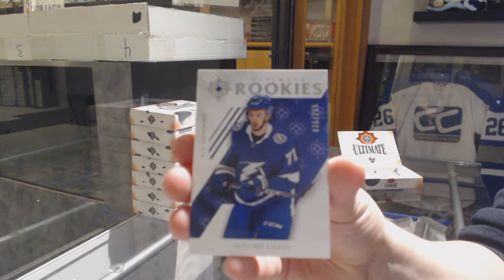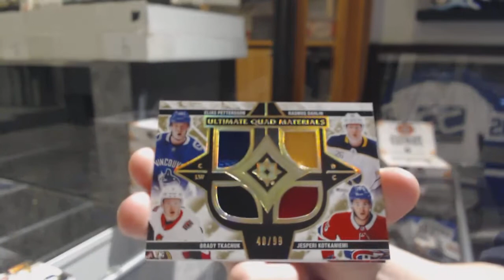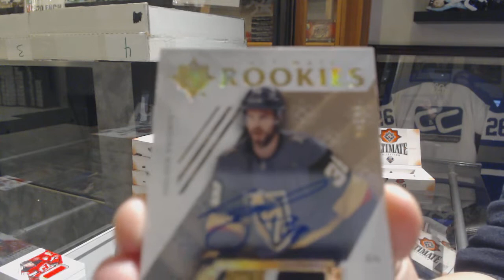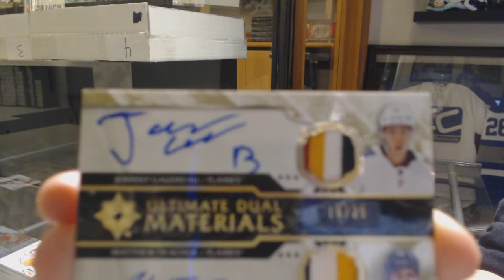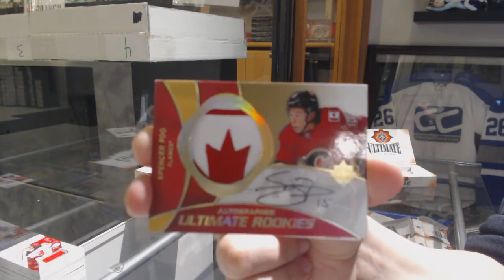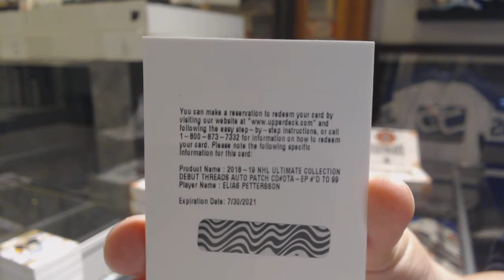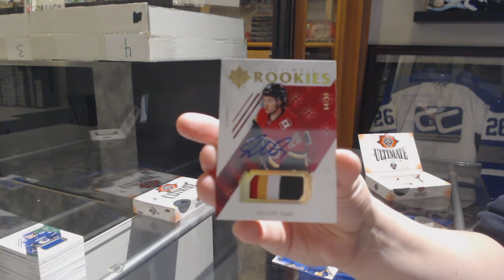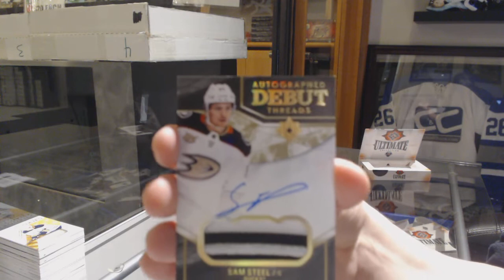18-19 Upper Deck Ultimate Hockey 8 Box Case Break - C&C GB #10,146